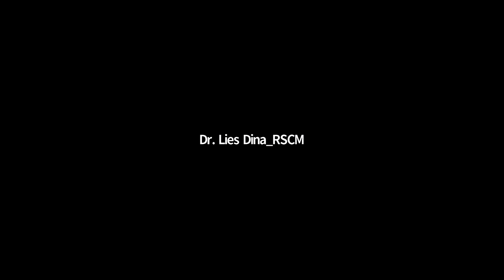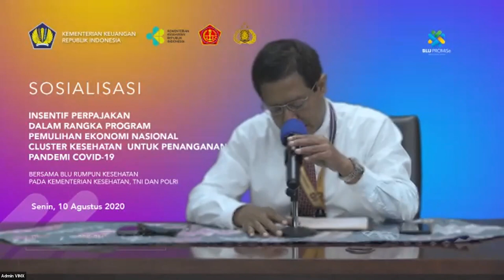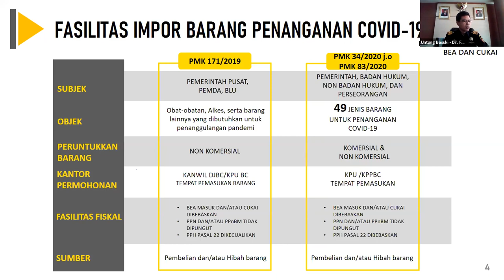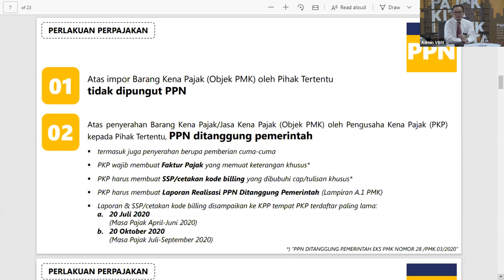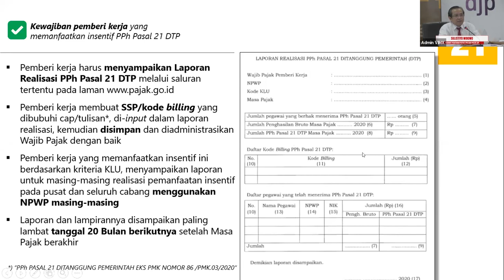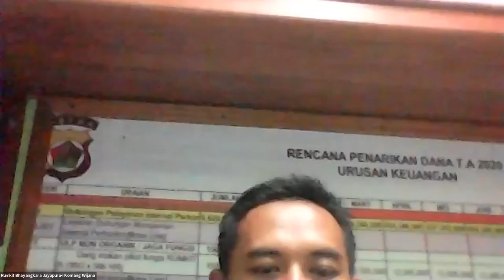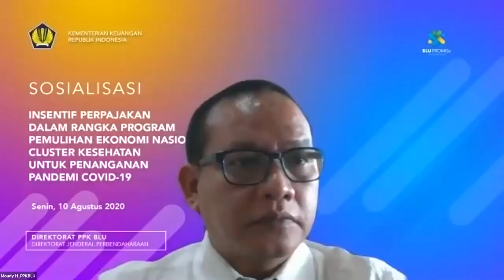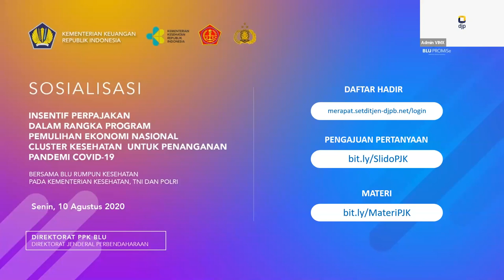Sosialisasi Insentif Perpajakan Untuk Program PEN Cluster Kesehatan Untuk Penanganan Pandemi Covid19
bagi mitraperbendaharaan & insanperbendaharaan yg belum sempat menyimak acara live Sosialisasi Insentif Perpajakan dalam rangka Program Pemulihan Ekonomi National Cluster Kesehatan Untuk Penanganan Pandemi Covid-19 di kanal youtube DJP, teman-teman dapat saksikan juga di channel ini.